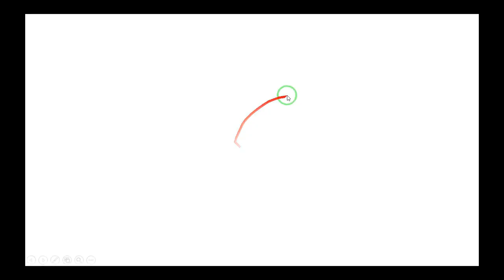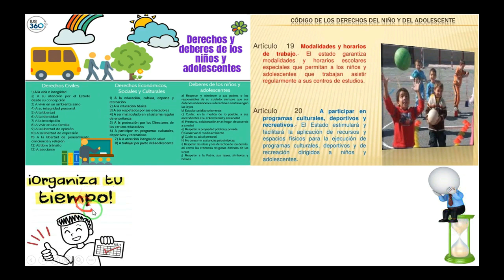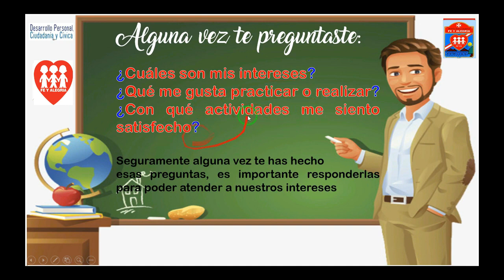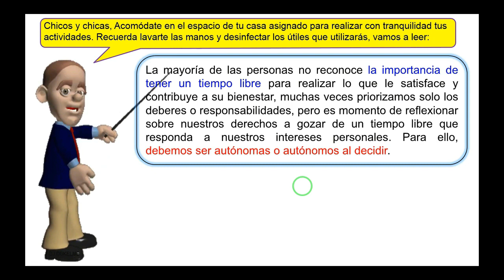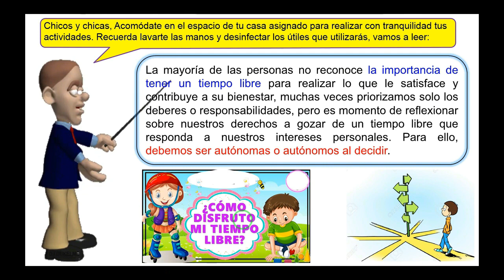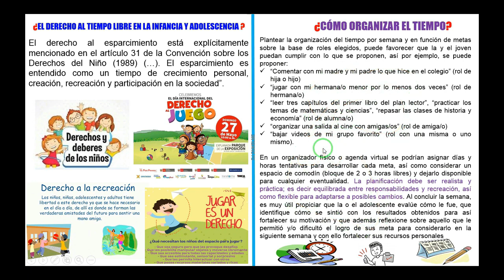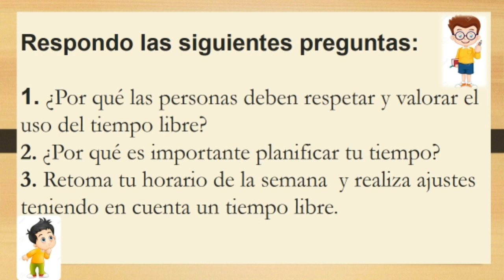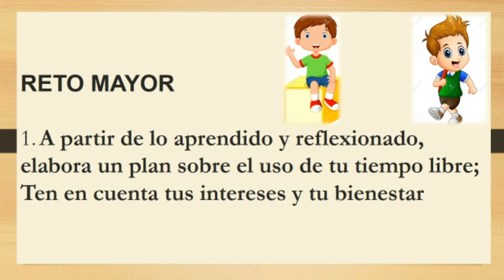SESIÓN 32 DPCC 3RO SEC El Buen uso de nuestro tiempo libre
Priorizamos nuestros intereses personales en relación a nuestro tiempo libre, elaboramos un plan para el buen uso de nuestro tiempo libre